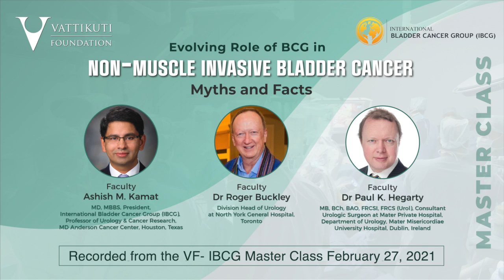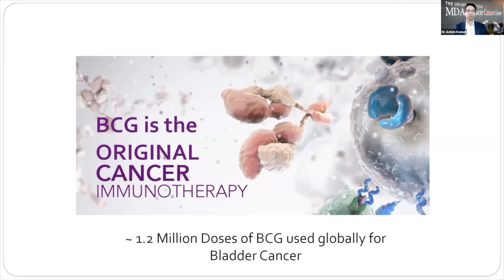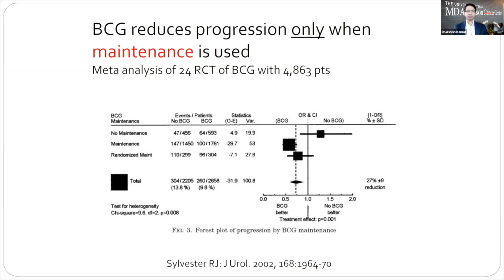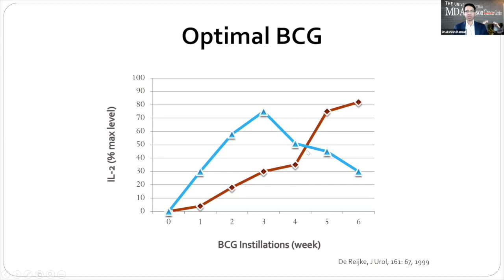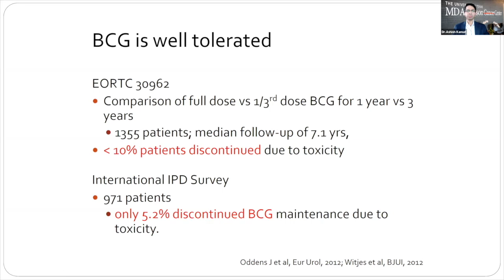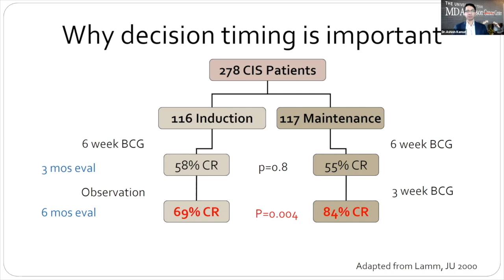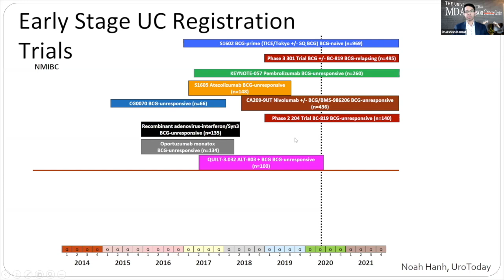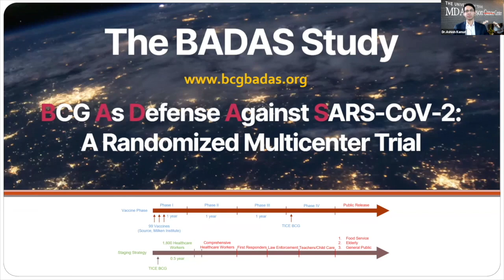Myths & Mysteries of BCG Therapy for NMIBC- Dr. Ashish Kamat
The Bacille Calmette-Guerin vaccine was first explored 100-years ago as a treatment to prevent pneumonia.  In the 1960's, it was used to treat melanoma, 1980's found it being used to fight bladder cancer.  Dr. Ashish Kamat, President of the International Bladder Cancer Group and Professor of Urology & Cancer Research for the M D Anderson Cancer Center in Houston, Texas takes a close look at the uses- and availability difficulties, with the drug commonly known as BCG- presents to today's surgeons.

Lecture, with PPT's, (excerpt from the VF / IBCG Master Class found also in the VFRSI Videos section), 15:53